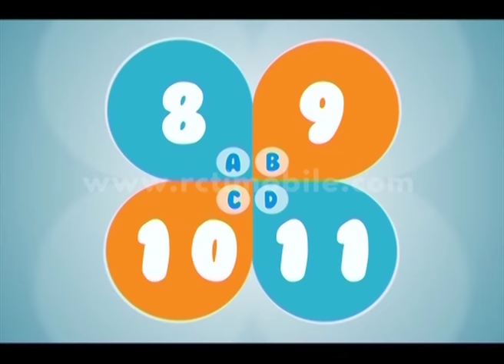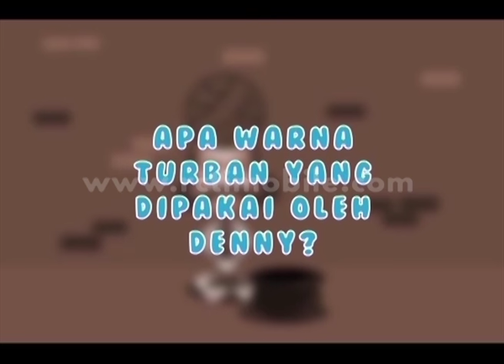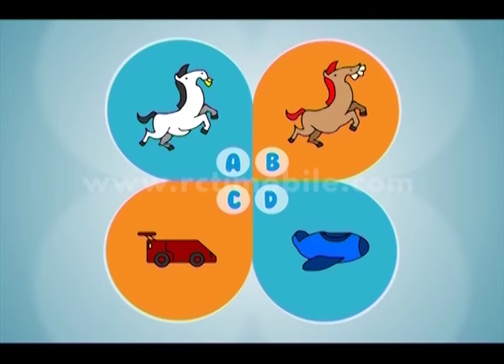TenSi 'Ovi Dian sama Adul naik tuh' [BAPER 19] [Feb 2016]